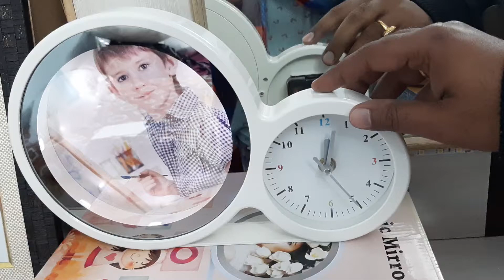Magic mirror with clock